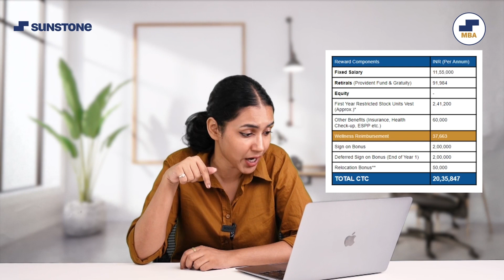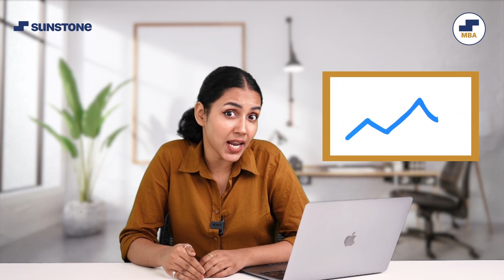Reality of a 40 LAKH MBA Salary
Get Free MBA Counselling by Sunstone!

What is the in hand salary of a typical 40 lakhs CTC/salary at a top MBA College? Why is it so less than expected? This video takes the example of an actual offer letter and shows clearly why the in hand or take home salary is very less generally when high 20/40/50 lakh salaries are offered to freshers.